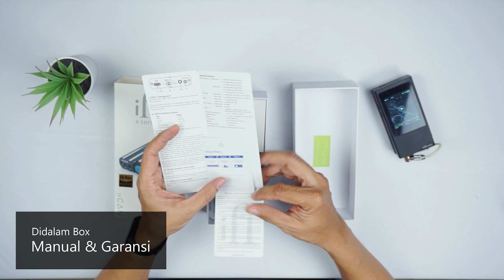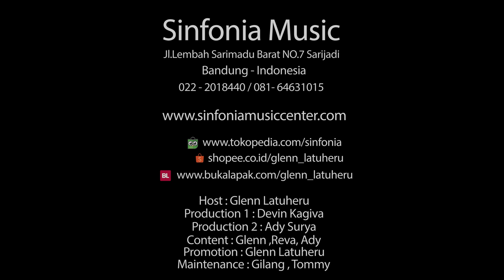Ini Headphone Amplifier apa Bluetooth DAC ya? Review IFI xCAN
Setup yang digunakan untuk mereview :

Setup Audio Glenn:
- Headphone : ATH M40X
- IEM : Ibasso IT04
- HP : Zenfone 5
- DAP : Xduoo X20
- Amplifier : Topping NX5
- M2M : Silver Litz 12 Braid Jack Oyaide Rhodium

Sinfonia Music Youtube Crew :
Glenn Latuheru
Devin Kagiva Aprilianno
Regina Reva
Gilang Wicaksono
Ady Surya
Tommy Harianto